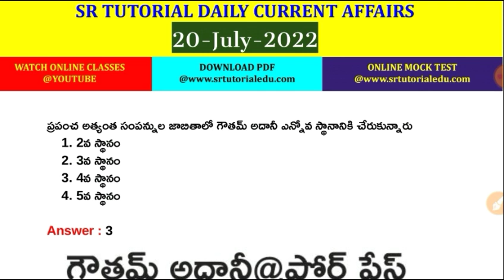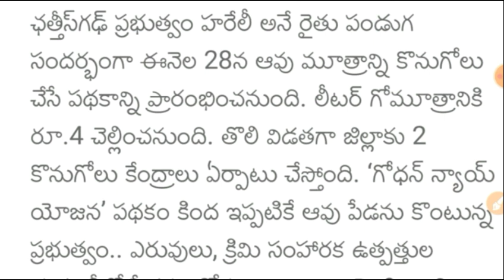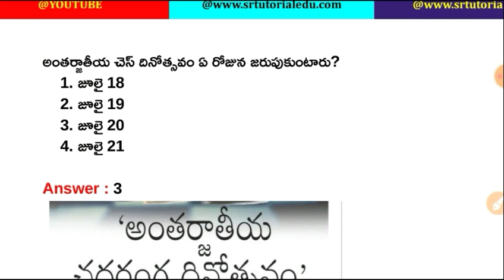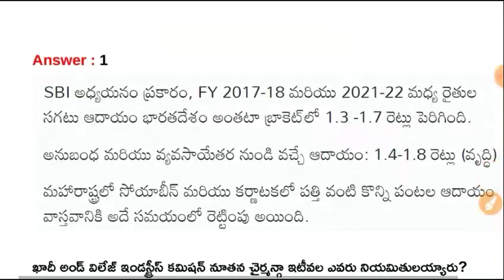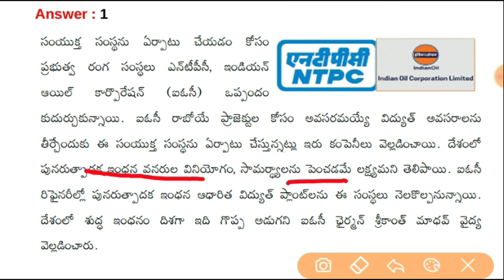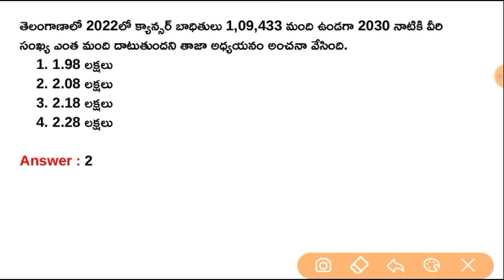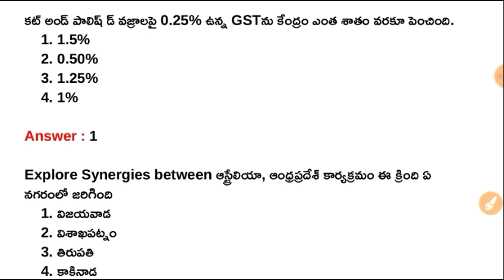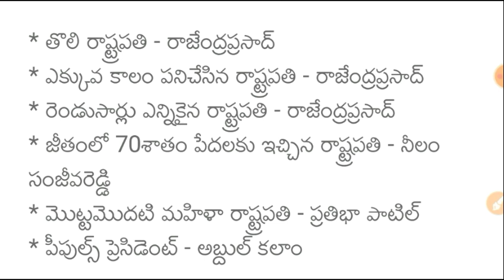20th July 2022 Daily Current Affairs in Telugu || 20-07-2022 Daily Current Affairs in Telugu